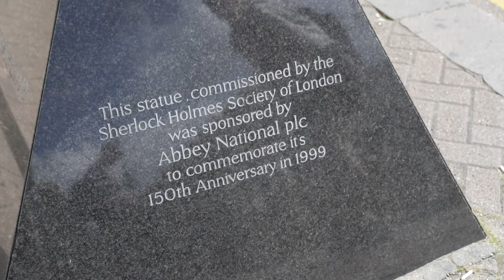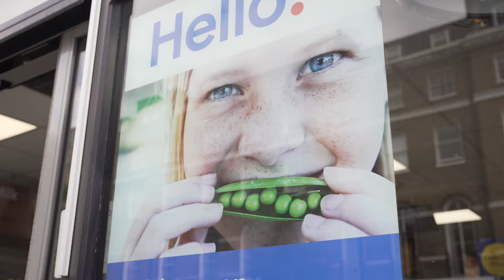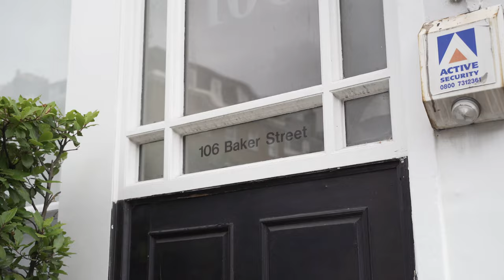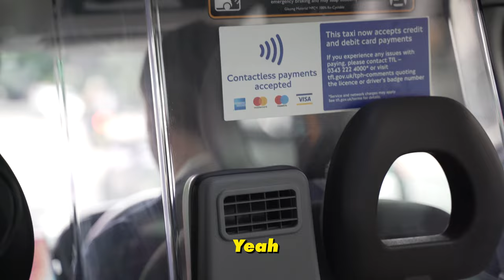Ricky Takes: London (A Travel Show)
A little break from the usual programming…. no guests and no usual TYSO studio this week. Instead with give you RICKY TAKES LONDON. Watch our host navigate Ol’ London Town and learn about Sherlock Holmes, The Queen, and Hip Hop Bus Tours (only for those identifying as Having A Great Time)

Rick's expertise on British history and politics is unmatched with this tour of Big Ben, Baker Street, and Parliament Square where you’ll learn so much about London-- it was like you were there with us.

Want to know how one of the most cosmopolitan city’s in the world is just like The Bourne Identity? Which cab is the saddest?  How whores shaped political history (we actually edited that part out, but it was Ben Franklin. He loved whores)? Well this is the tour guide for you.

Directed by:
Rick Glassman:

Produced by:
Bethany Walsh
Rick Glassman

Editors:
JonMichael
Rick Glassman

Production Sound Mixer:
Peter Paton

Sound Mixing:
George Krikes

MUSIC ATTRIBUTION:
When You Hear Big Ben · Vera Lynn

Binnie Hale - A nice cup of tea

Movin' On Up (Theme to The Jeffersons)
by Ja'net Dubois and Oren Waters

Sir Drew - Old School Style ( UK HIP HOP )
1987 Positive Beat Records UK

Yakety Sax (Theme from The Benny Hill Show)

Sweet Georgia Brown (Harlem Globetrotters theme)
Artist The Carroll Brothers

God Only Knows (Mono / Remastered) · The Beach Boys